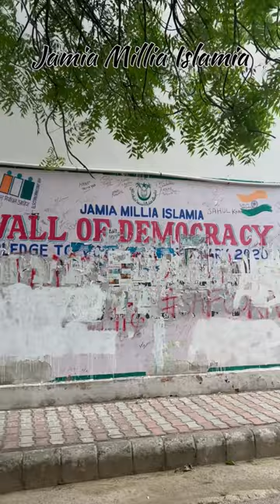Jamia Millia Islamia University Campus Tour | JMI Shorts